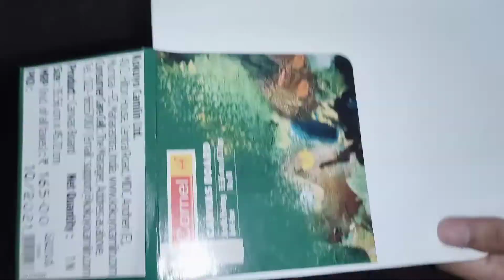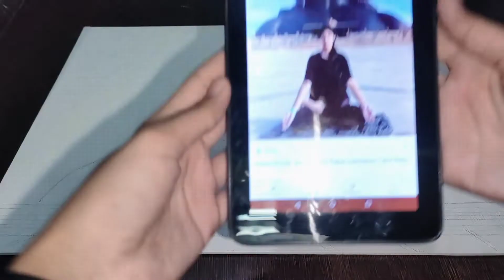aadiyogi Shivji canvas painting|lord Shiva canvas painting|easy Shivji painting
Hi guys,

In this video I will teach you how to make beautiful Aadiyogi Shiv ji canvas painting.I used acrylic paints to paint this painting. you can also make it because I will tell the very easy process for making it.

Background music is credit by NCS MUSIC